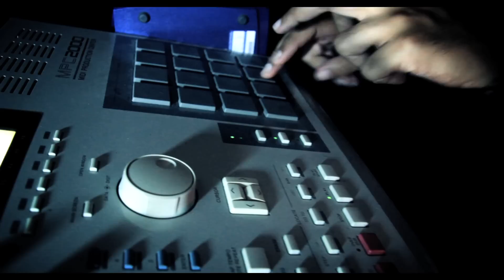UHURU - EXPECT THE UNEXPECTED (OFFICIAL VIDEO)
Official video for UHURU - Expect The Unexpected.

UHURU are Cyclonious & 4orce (producer).